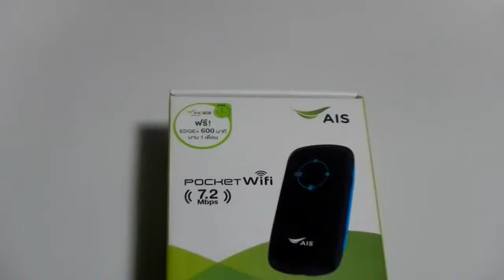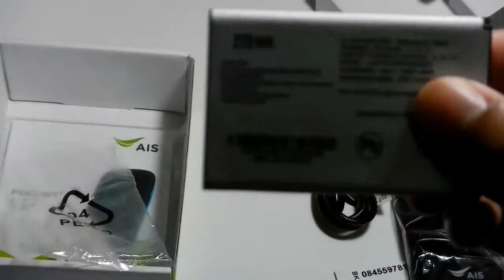HD Unboxing AIS MIFI 3G 7 2Mbps